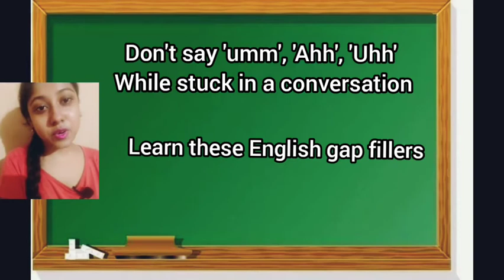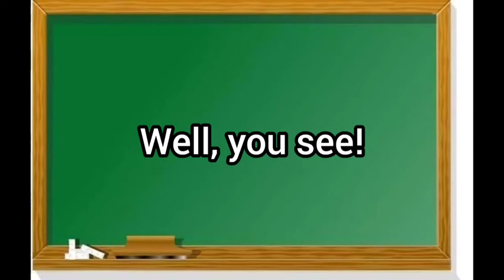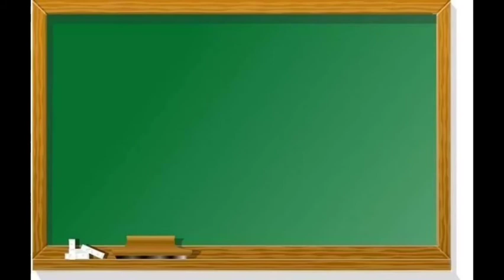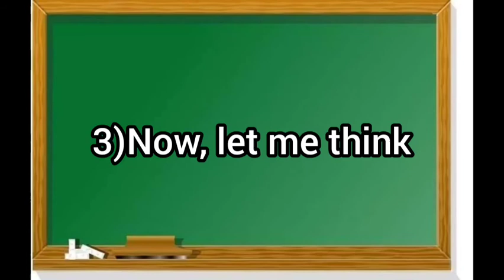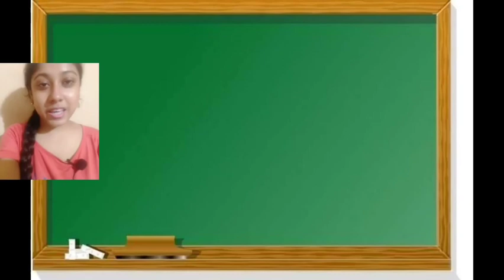English Fillers to speak fluently and confidently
Here are some English gap filler phrases. Using these phrases you can delay your answers and continue your speaking fulently.